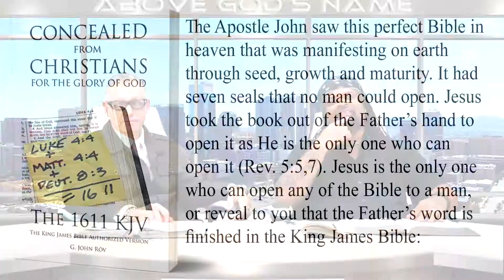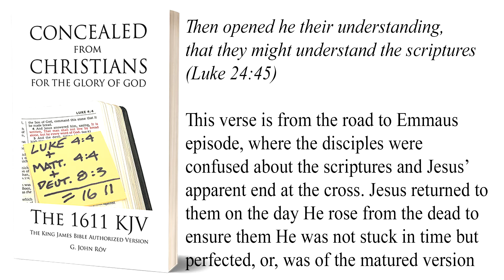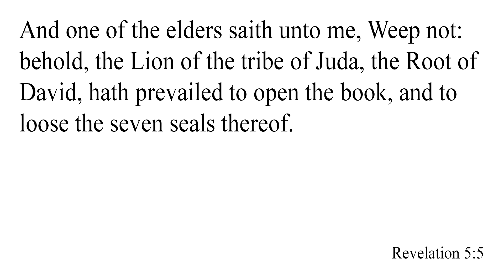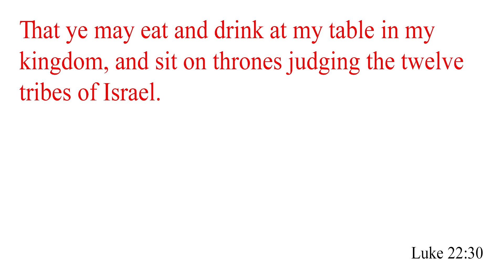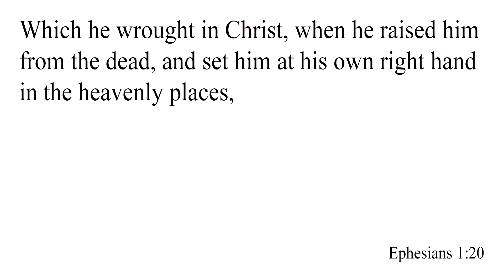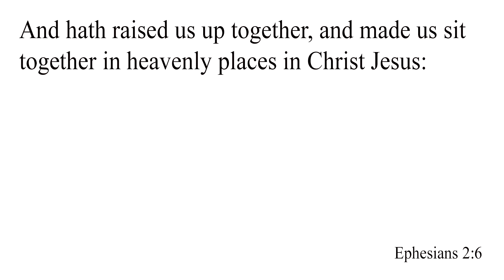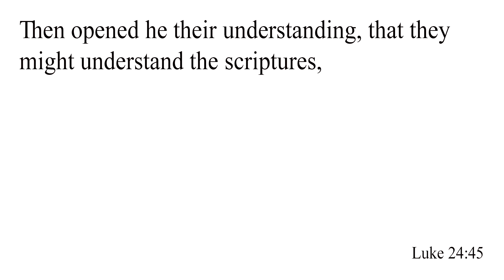Apostle John TIME TRAVELED to see HIMSELF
The Apostle John TIME TRAVELED to see HIMSELF! Learn how John saw himself sitting on a throne in the Kingdom!